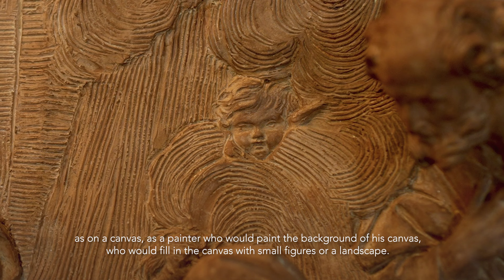Angelo de ROSSI, L'Adoration des bergers - Vente à Corbeil-Essonnes, 18 JUIN 2022 -Camper & Dabernat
Découverte d’une terre cuite originale du sculpteur Angelo De’ Rossi, probablement son morceau de réception pour son entrée à l’Académie de Saint-Luc

Vente à Corbeil-Essonnes, vente le 18 JUIN 2022 - Camper & Dabernat

Angelo de Rossi (Gênes 1671 – Rome 1715)
L’Adoration des Bergers
1711
Relief en terre cuite originale
Dim. 54 x 50 x 11 cm

Provenance :
-Probablement son morceau de réception à l’Accademia di San Luca à Rome en 1711, mentionné dans les archives de l’Académie jusqu’au début du XIXème siècle
-Paris, Collection particulière
-Par descendance

Estimation : 300 000 / 500 000 €

Experts : Alexandre Lacroix et Elodie Jeannest - Cabinet Lacroix Jeannest

Le 18 juin 2022, les commissaires-priseurs Blandine Camper et Hélène Dabernat mettront en vente un relief en terre cuite du sculpteur génois Angelo De’ Rossi (Gênes, 1671 – Rome, 1715) dont la mort précoce laisse imaginer l’étendue de l’œuvre que son talent aurait pu produire. Selon les spécialistes, il aurait très certainement atteint une renommée identique à celle du Bernin ou de l’Algarde.
Ce bas-relief, construit en trois plans successifs (comprenant un fond avec des personnages à peine incisés, un plan intermédiaire avec des personnages en saillie légère, et un dernier plan avec des personnages qui ressortent complètement) représente un épisode majeur du Nouveau testament : l’Adoration des bergers. Il s’agit très probablement de la pièce de réception de l’artiste à l’Académie de Saint-Luc, considérée jusqu’alors comme perdue.
Elle vient de réapparaître au cours d’un inventaire réalisé en Ile-de-France par les commissaires-priseurs de Corbeil-Essonnes.